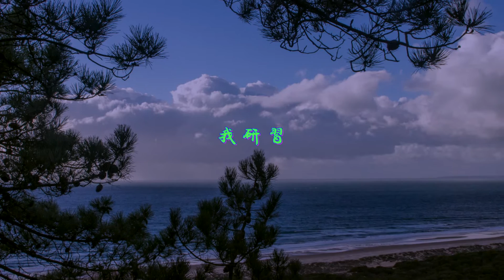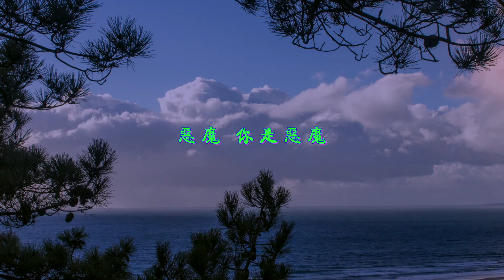於貞 - 粒子們 | 你的愛太活脫熱烈就像烈火 | 動態歌詞 Lyric Video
LYRICS
粒子們 一個又一個 一個又一個
構成你
嚴密

是宇宙 一步又一步 一步又一步
機關算盡
我結局

天才們 造字造法歷 數學和詩句
浪漫主義
我研習

只為了 一點又一點 一點又一點
更了解你
言下之意

在陌生人群地點你出現
自動成陌生人群焦點
而我注意到當我出現
你默默面紅開始燒臉
我忍不住朝你那看
你太矚目當你在看我
我們不如制造混亂
離開人群去外面探索

親愛的魔鬼
太危險太美
瞳孔到發尾
畫夜空不用墨水

為你買 買衣買包買地買鉆買鞋從不在意
受傷受創受盡毀譽依然為你無所畏懼
wu 我穿越過了星系無數
多數時間我孤獨無處 住
從沒想過有人能讓我停下腳步
你的態度曖昧難捉摸
舉棋不定我太懦弱
承認是我過錯
你的愛太活脫熱烈就像烈火
在蔓延著讓我墮落
我想要愛你越多 越多痛被略過
就算接受審判我也不會再怯懦

粒子們一個又一個 一個又一個
構成你
 嚴密

機關算盡
我結局

浪漫主義
我研習

更了解你
言下之意

把車開到海邊
拉著你手走進海灘
海風大概沒有概念
它吹著你的側臉

雕刻的下頜線
漸 漸你望向天
整個海面就像畫片
和你構成了畫面
上聯對下聯

我和你對祭品撒旦
就直接跳程序
結婚禮不請親戚
星期一 黑皮衣
森林裡開香檳
蜜月旅行去意大利

教堂門口我為你下筆
悄悄推敲字句安排旋律
把我愛你寫滿整張餐巾
海灘上你叫醒了我
夕陽溫暖而你太涼薄
愛不愛我你從來不說
只笑著看我 我自我折磨
惡魔 你是惡魔
我早該知道當你眼中閃爍地火
我沒能力阻止你致命的吸引力
像松杉般美麗
在高寒之地
散發神秘香氣

構成你
嚴密
機關算盡
我結局

用心用情用千方百計
演算美輪美奐生死愛別離
顧不上死後能否去天上
高聲唱當你醉在我身旁
陪你醉下去隨你睡下去
我為你擋眾神旨意
像教徒虔誠的唱起

構成你
嚴密

機關算盡

♫ Music9453 ♫